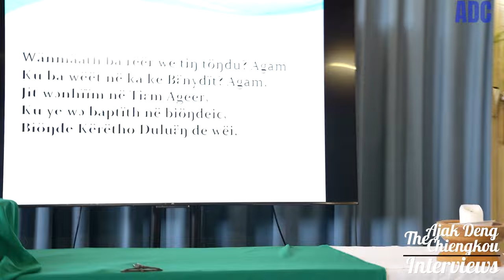Unity & Faith Project: Building a Church for 500+ in Adelaide's Dinka Community 11/02/2024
In the heart of Adelaide, a profound story of unity, faith, and ambition unfolds as the South Sudanese community, led by Pastor David Bol Amol and the devoted Dinka congregation, embarks on a groundbreaking journey. This ambitious project aims to establish a permanent church and hall, creating a sanctuary for over 500 community members and a vibrant centre for youth activities. After years of navigating temporary spaces, this initiative promises a future where culture, faith, and fellowship can flourish unbounded.

The vision for this project extends beyond the walls of a building; it's about crafting a haven on a 2.32-acre plot where young people can engage in play, host events, and express themselves freely without the fear of being turned away. With AUD 550,000 invested in securing the land, the project, meticulously managed by Gai Dau and a dedicated team, is a beacon of hope and collective resilience. Slated for completion in 2027, this initiative is not just about constructing physical structures but nurturing a legacy for generations to come.

This video delves into the heart of the project, sharing insights from those at the forefront of this monumental effort. It celebrates what can be achieved when a community unites under a shared vision, highlighting the critical role of a permanent space in fostering the growth and well-being of young people.

Why watch? This story transcends the narrative of a building project. It's a testament to the power of community, the importance of belonging, and the transformative impact of creating spaces where young lives can thrive. By tuning in, you're not just witnessing the construction of a church and hall; you're embracing a movement towards a future where every member, especially the youth, has a place to call home, grow, and belong.

Embark on this inspiring journey with us and witness the creation of a cornerstone for the South Sudanese community in Australia. This tale of hope, unity, and relentless spirit is available in HD on Ajak Deng Chiengkou's YouTube channel. Join us in celebrating this visionary project and the remarkable individuals dedicated to bringing it to life.